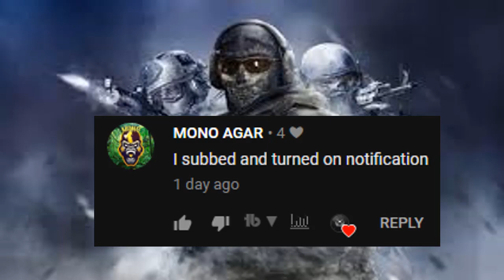Call of Duty: Mobile DOUBLE WEAPON XP EVENT!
Call of Duty: Mobile DOUBLE WEAPON XP EVENT! theres a new event coming in call of duty mobile so make sure to get the game now, in the description you can find how to get the game on ios and android
I hope you guys enjoyed and I hope you all have a good day!

Help me buy a new gaming pc(my current one is only 1.4ghz)